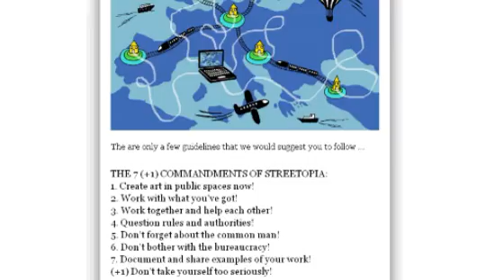Nizkocenovna umetniška mobilnost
Umetniška skupina Ljud je za mednarodni projekt H.O.M.E. dobila podporo evropske komisije
. Mladi umetniki niso želeli delati v okvirih drugih institucij, zato so ustanovili svoje društvo.